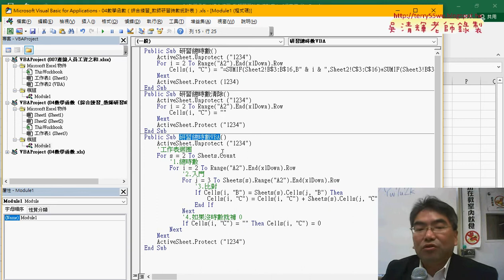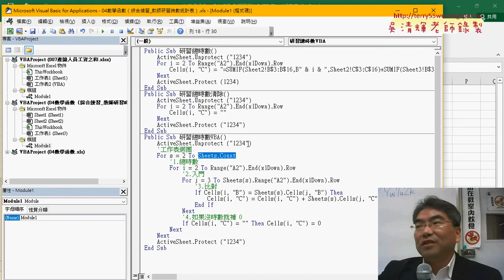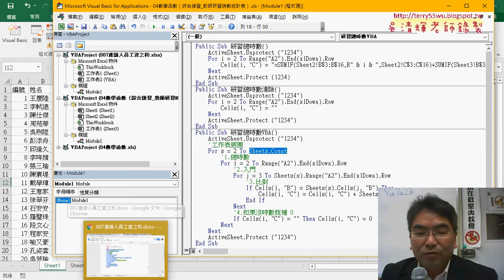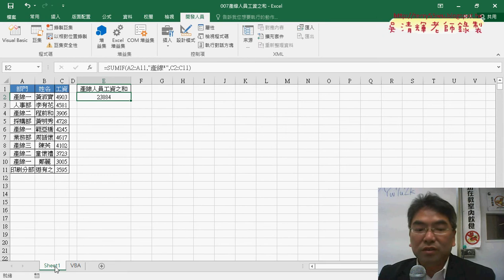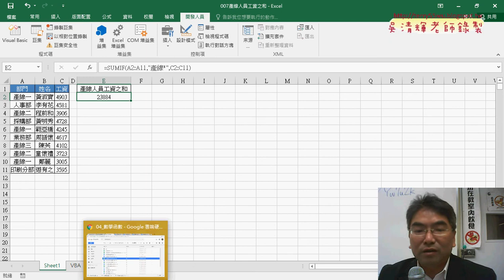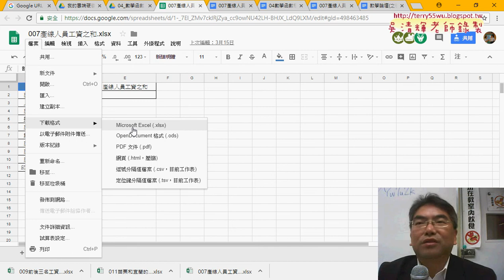03 VBA跨工作表物件與007產線人員萬用字元